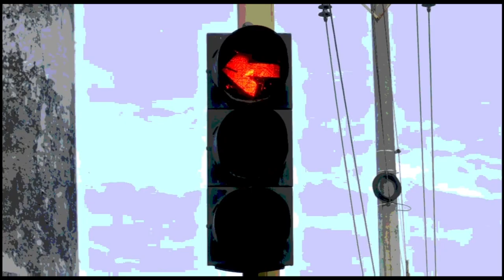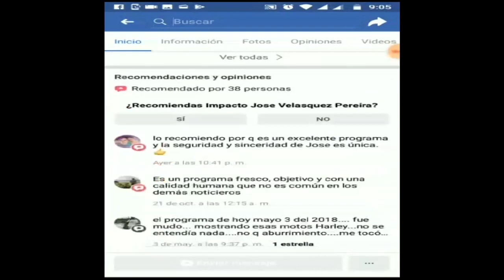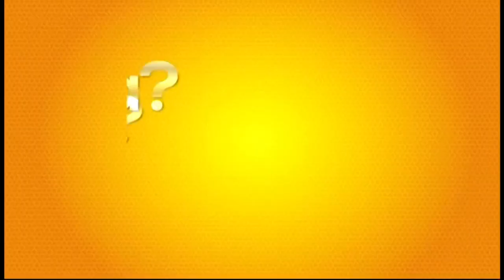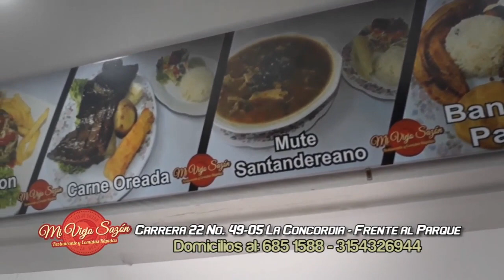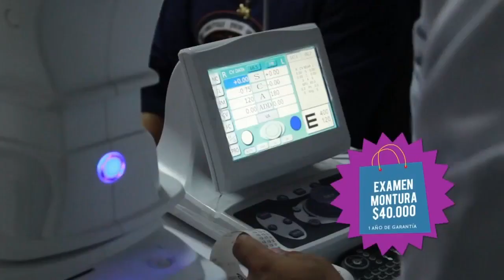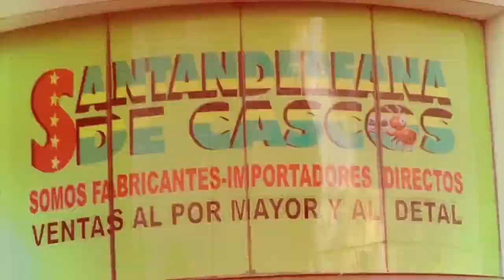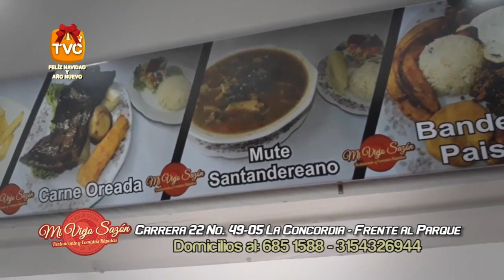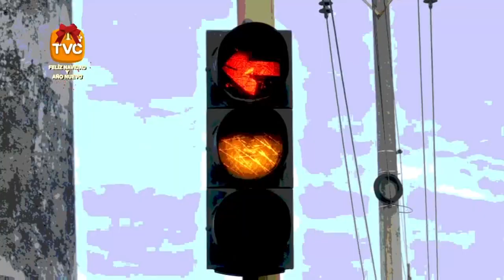IMPACTO Martes 4 de Diciembre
01- BOGOTA- Policía de Transito recibió Motocicletas y Camionetas de la Ministra de Transporte ANGELA MARIA OROZCO, que serán entregadas a otras Ciudades para combatir PIRATERIA  e Infractores

02- Así fue el ULTIMO ADIÓS a ESNEIDA PARADA, la Enfermera Vilmente Asesinada. Familiares, Vecinos y Amigos, Acompañados por el General MANUEL ANTONIO VASQUEZ PRADA y sus Hombres de la POLICÍA METROPOLITANA DE BUCARAMANGA, la acompañaron a su ultima morada.  ESNEIDA murió en el enfrentamiento a bala entre Delincuentes, cuando uno de ellos, quiso tomar como escudos Humanos a ella y a su Hermana que Cayeron Victima de las balas, cuando llegaban a su casa luego de Trabajar

03- OCAÑA- Infractores en video Acusaban a Policía de Abuso de autoridad y de tener Todo al día, pero los Pillaron Violando las normas

04- BUCARAMANGA- Trabajadores de la salud  de Santander, PROTESTARON en el día Panamericano del Médico, porque Gobernador No ayuda a Superar la Crisis de hasta 4 meses de Sueldo Atrasados- sobrecarga Laboral - los obligan a sanar a los colombianos con acetaminofén.

05- CALI - Este primer Capturado de los 9 POLICIAS

06- BUCARAMANGA- atentos con los ladrones como Este de Camisa de Cuadros Azul que Se Robó una maleta en complicidad con la LADRONA de Blusa roja, en Almacén del Centro de la Ciudad

07- CARTAGENA- 2 Agentes de Transito BORRACHOS atropellaron señora- Motociclistas grabaron el Vergonzoso Episodio
08- BUCARAMANGA- Gravemente Herido uno de los Ñeros en Bicicleta que se Cuelgan de los Vehículos- como en este accidente, que iban colgados mas de 5 ciclistas a Volqueta y al caer se abrió la cabeza con el pedal de la cicla y por poco lo Aplasta una Buseta

09- PIEDECUESTA- Borracho, sin Documentos Motociclista

10- BUCARAMANGA- Sin Confirmar, pero al parecer Murió Motociclista, que a Alta Velocidad le pegó por detrás a Carro de Conductor IMPRUDENTEMENTE, Estacionado en El VIADUCTO DE LA 9
Todos los días suceden accidentes, por la imprudencia de los conductores de carros motos y peatones, de pararse en el puente a tomarse fotos, sin ningún tipo de prevención

11- PEREIRA-Policía Capturó 7 Distribuidores de Droga- banda delincuencial “Saturno”, traficaba estupefacientes en menores cantidades, esta actividad  les permitía obtener ganancias semanales de $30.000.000

12- BUCARAMANGA- En El centro OJO con ladrones que entran con Bolsas a los Almacenes- Estos 2 robaron Mercancía